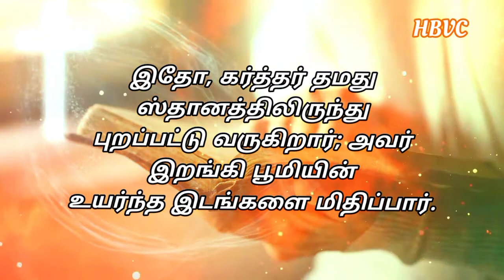Holy Bible Verse Channel || இன்றைய வசனம் || Today Bible Verse|| 26/06/2021🙏🙏